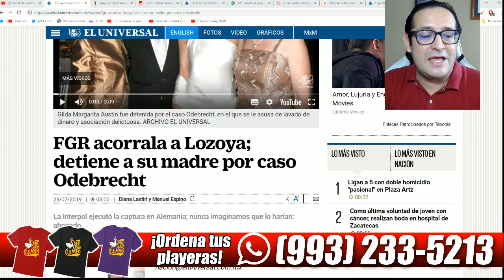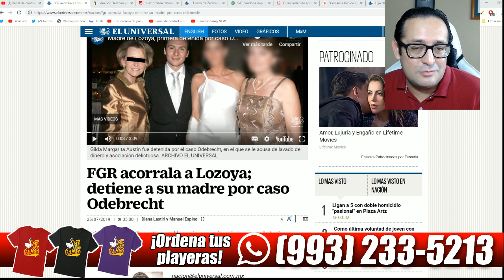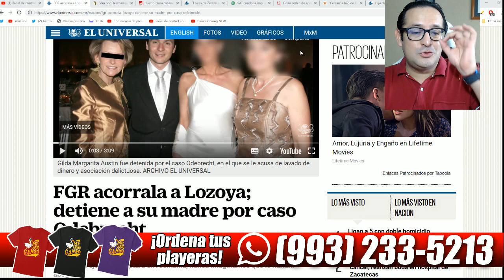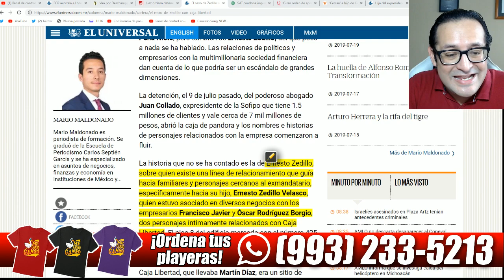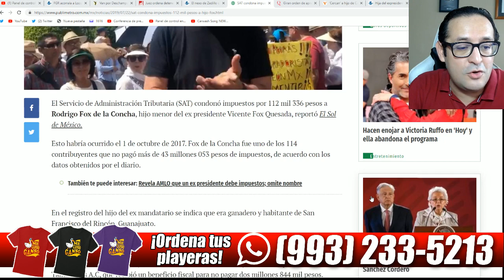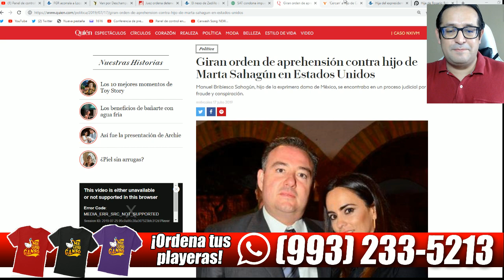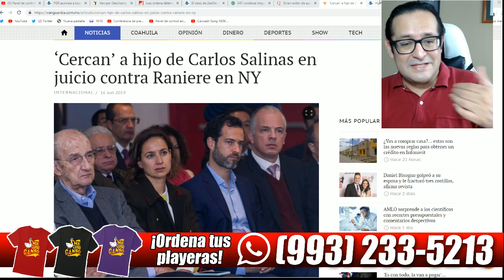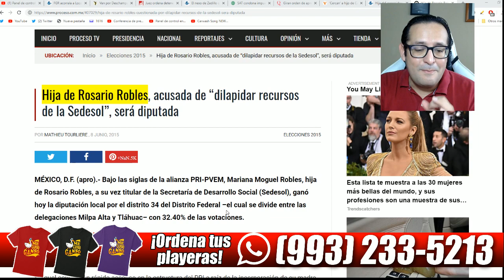El as bajo la manga de AMLO vs corruptos: dirigir pesquisas a esposas, hijos y papás